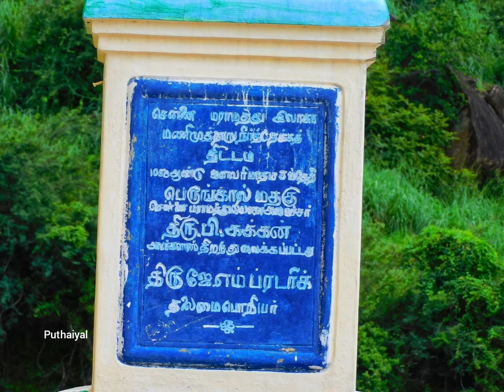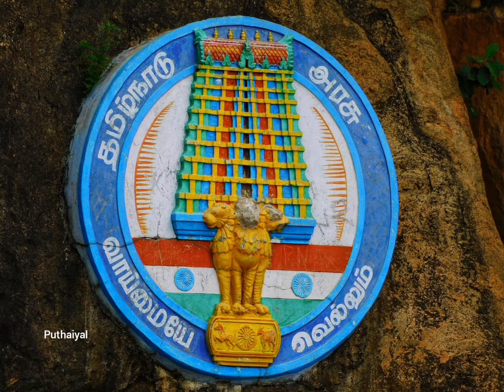Manimuthar Dam -Photo Collections || மணிமுத்தாறு அணை || Tirunelveli District || Places to visit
Manimuthar Dam - Photo Collection || மணிமுத்தாறு அணை || Tirunelveli District || Places to visit || Thamirabarani

Audio Credit's: Thaniyoruvan Background music || Hiphop Tamizha Adhi